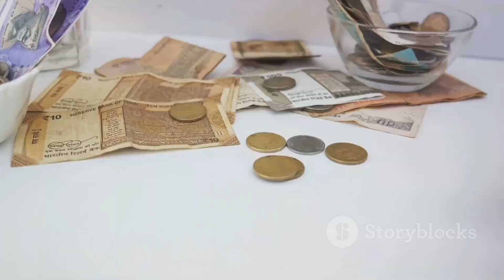Here you go with a video that may help to decide your next trip 🌸